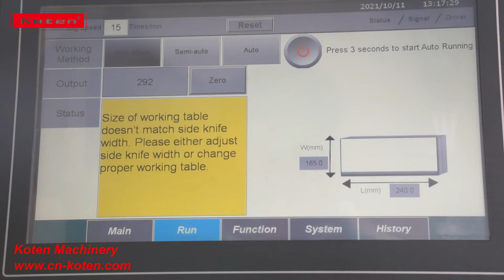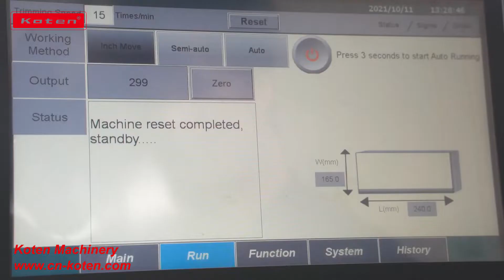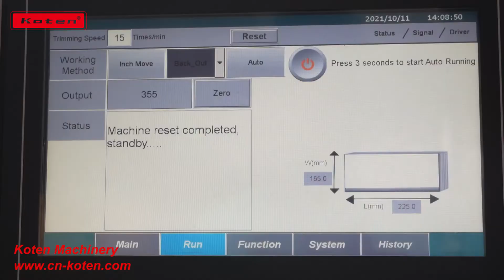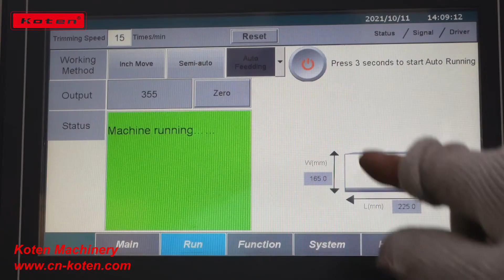Intelligent Three Knife Book Trimmer